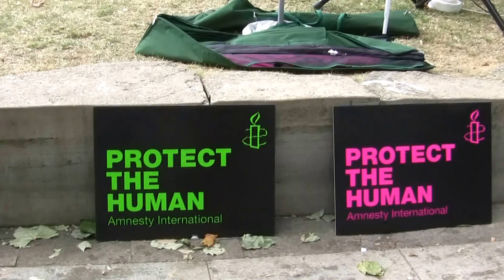VOLPONES in ISLINGTON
volopones playing good music for Amnesty International on Islington Green